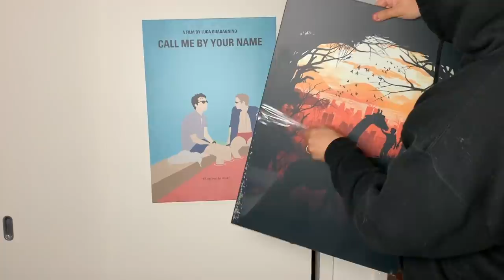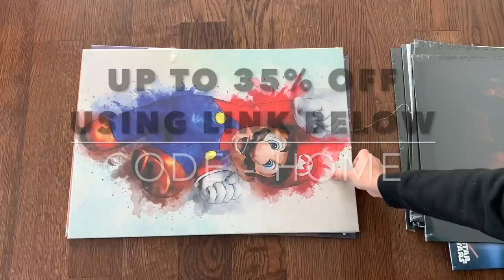How Animal Crossing New Horizons Forces You To Rethink How You Play Games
Animal Crossing New Horizons review scores have been glowing and there's a really good reason for that. For every tip and guide video, theres another fan being made. But what exactly makes Animal Crossing New Horizons and the chase for bells and Tom Nook so special? This is one of the more unique Nintendo games on the market and it's a bit hard to explain its appeal, but this is an attempt at that. Tracks by the amazing GC!